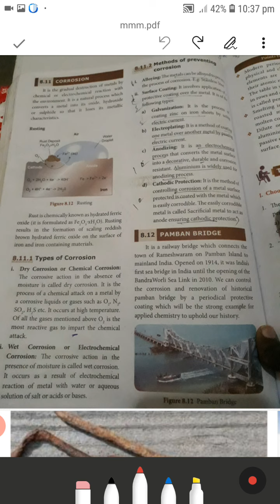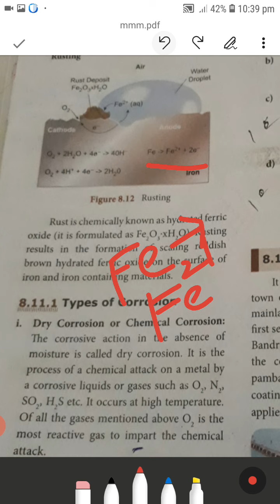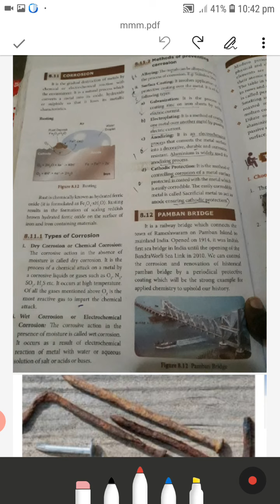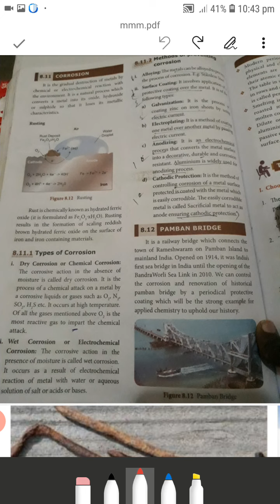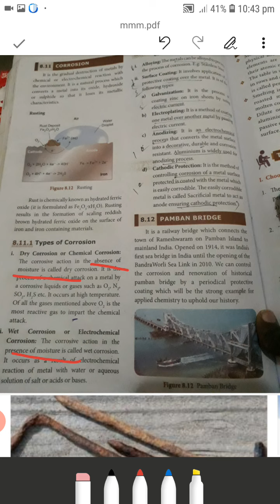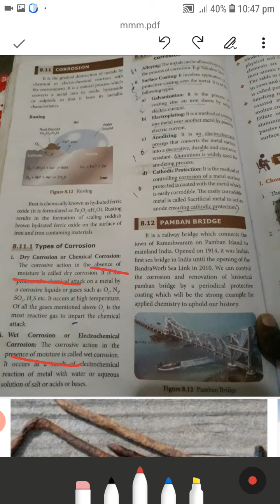Corrosion/ 10 th science/ chemistry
Prevention method of corrosion